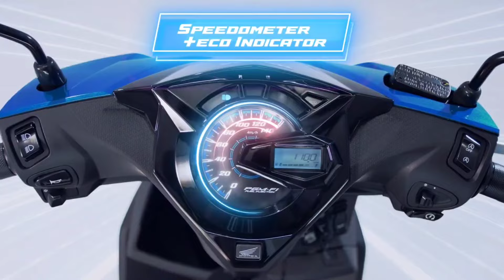All NEW Honda BeAT 110 Fi, 2024